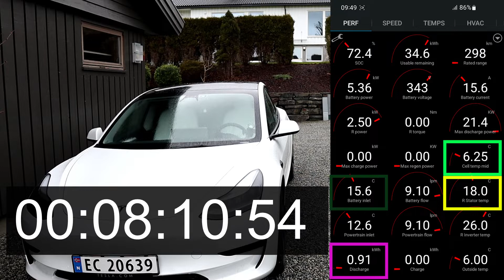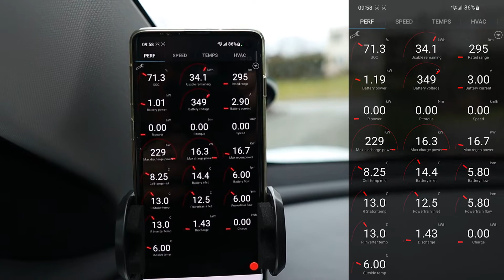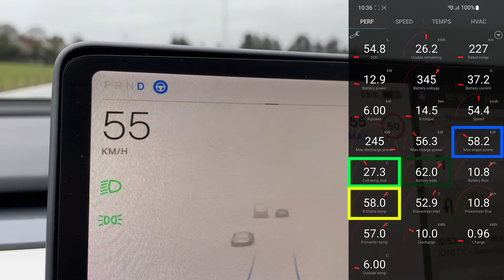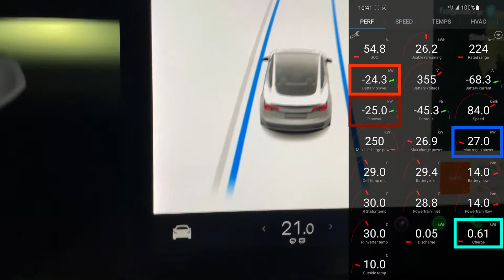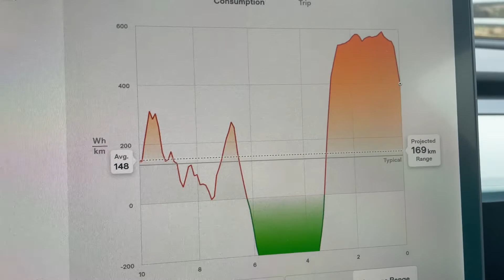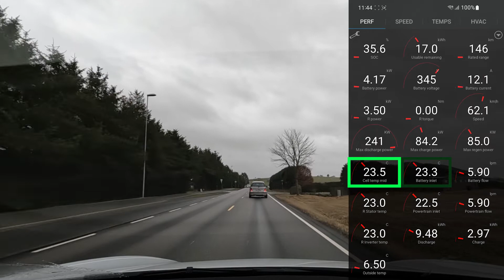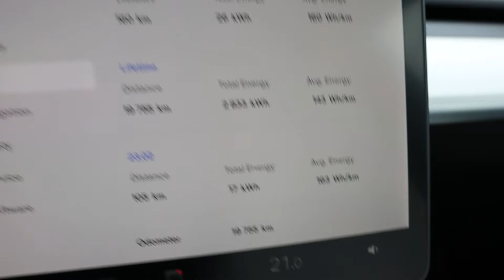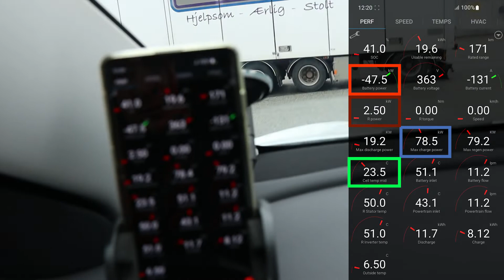Scan My Tesla | Смотрим температуры, мощность, рекуперацию, потребление энергии в Tesla Model 3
Реферальна програма Tesla знову працює! Отримайте знижку 500 $/€ при купівлі Model 3/Y або 1000 $/€ при купівлі Model S/X:

В этом видео я подробно продемонстрирую параметры, которые вы можете мониторить на своем автомобиле Tesla при помощи ODB адаптера и приложения Scan My Tesla.

Здесь будет много цифр и данных и вы узнаете на примере Tesla Model 3 SR+ LFP:
- Сколько используется энергии для предподготовки батареи и салона?
- Сколько можно срекуперировать энергии при длительном спуске?
- Как влияет температура батареи на мощность зарядки?
- Как используется избыточное тепло от батареи для обогрева салона?